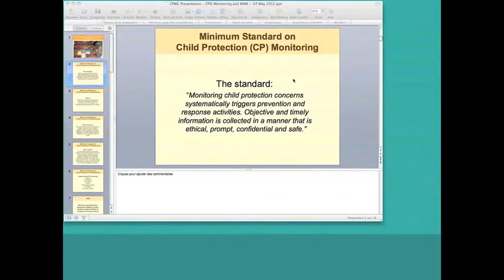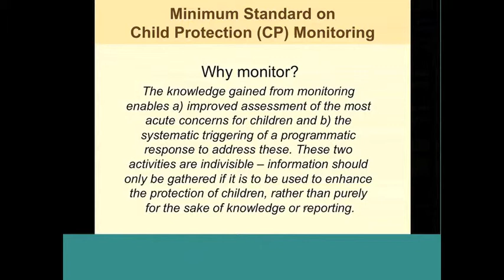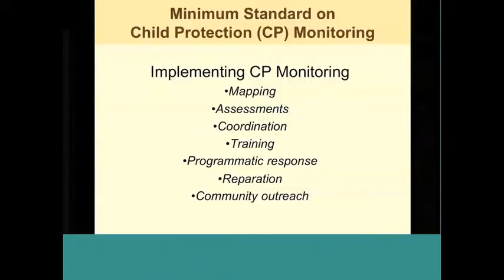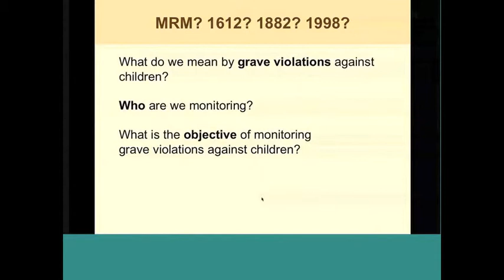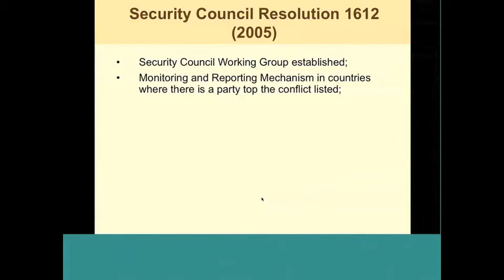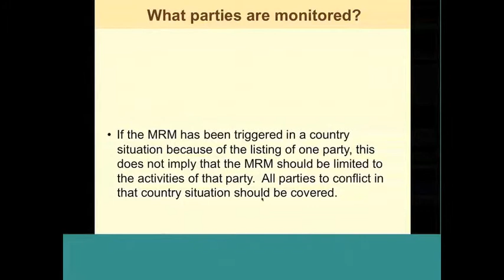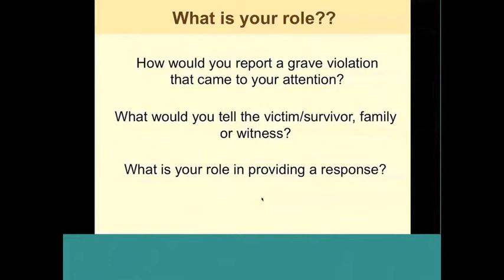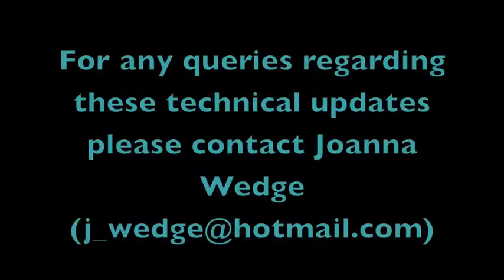CPWG - Technical Update Session 8: Child Protection Monitoring including MRM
This Technical Update Session Webinar was presented by Stephane Pichette from UNICEF on Child Protection Monitoring including MRM.